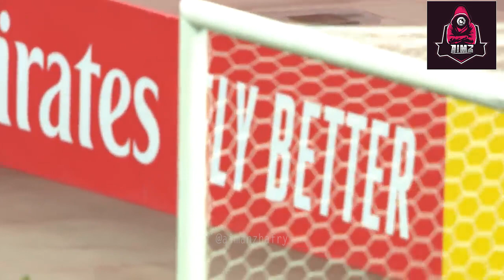■ SAFAWI RASID 》ON&ON》Skills And Goals■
hopefully enjoy and still support for more video upcoming

Bola sepak Malaysia

semoga liga Malaysia dapat berlangsung semula

staysafe